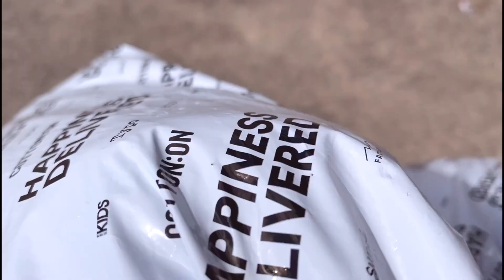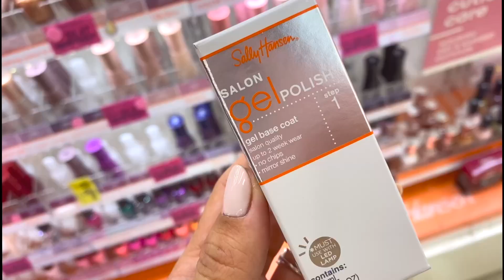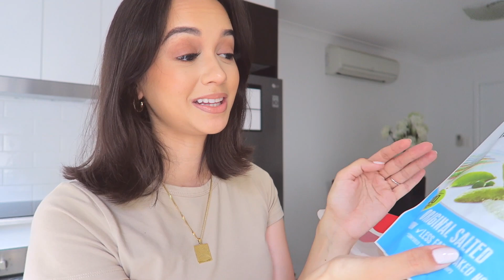DAY IN MY LIFE | TRYING STARBUCKS DRINKS, BAKING BROWNIES + CLOTHING HAUL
Hi friends :) I must've had a major sweet tooth on this particular day because I was out here drinking one of the sweetest Starbucks drinks I've ever had & baking brownies lol. I also hauled a few transitional pieces for the new season x
- L ♡

I'm Leizel (pronounced: "lez-elle"), an Australian online content creator, for videos centred around beauty, life and style. On my channel you can find makeup tutorials, fashion & styling videos, as well as a variety of day in my life vlogs.